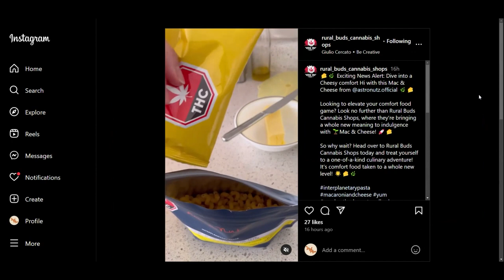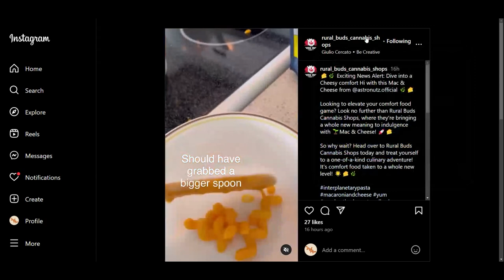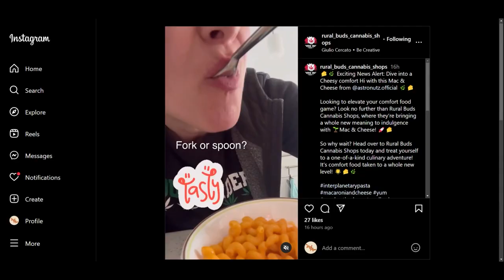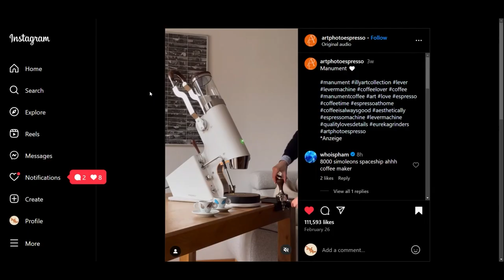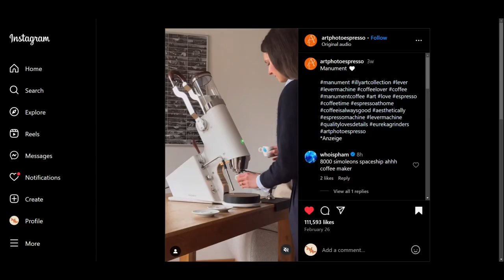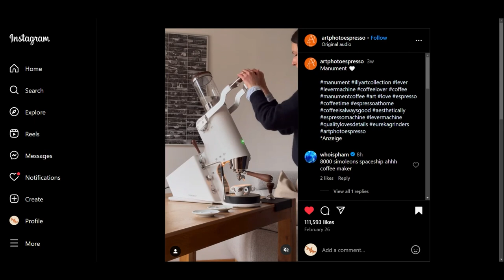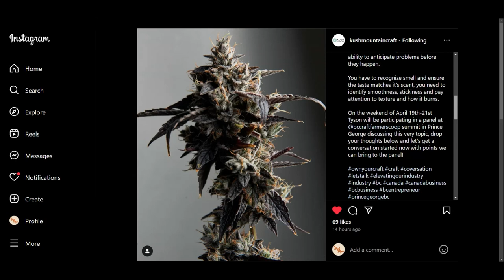Something Greater Than Myself with Kevin Varner | Legacies Podcast Episode 4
LINKS

Episode 3 - Something Greater Than Myself:In this electrifying episode of Legacies Podcast, hosts Tom and Wes sit down with the trailblazing Kevin Varner from Royal Harvest, nestled in the lush landscapes of British Columbia. Journey with us as Kevin shares his riveting legacy, tracing his roots from the early days in Nova Scotia to his flourishing business in BC. But that's just the beginning! We're diving deep into the essence of "craft" following Kush Mountain Craft's intriguing post, exploring the nuances that set craft apart. Plus, don't miss our spirited discussion on the new Ghost Busters Movie – it's a conversation you won't want to miss!

And for our dedicated audience, get ready for an exclusive giveaway courtesy of Royal Harvest – your chance to snag some incredible goodies! But wait, there's more! Ever heard of Infused Mac & Cheese? We're talking all about AstroNutz’s drool-worthy creation featured in an Instagram post by Rural Buds. This episode is packed with insights, laughter, and surprises you'll love.

Chapters:
0:00:00 Intro
0:00:27 The Wizard Lives
0:01:15 Cannexpo This Weekend
0:03:48 Legacy OGs Only
0:09:12 New Ghost Buster's Movie
0:12:54 Infused Mac & Cheese?!
0:18:05 Outrageous Coffee Machine
0:21:23 What Is Craft?
0:34:32 Mendo Medical
0:35:08 Welcoming Royalty
0:39:20 Kevin's Early Days in Nova Scotia
0:56:24 A Close Call
01:15:49 Royal Harvest Origin
01:25:23 New Facility
01:29:19 Royal Harvest Products
01:35:31 Kevin's Thoughts on "Craft"
01:38:33 What's Next for Royal Harvest?
01:41:27 Royal Harvest Giveaway
01:44:32 Wrapping Up